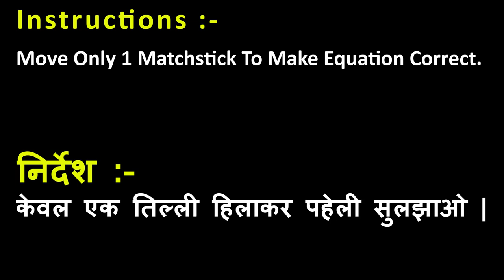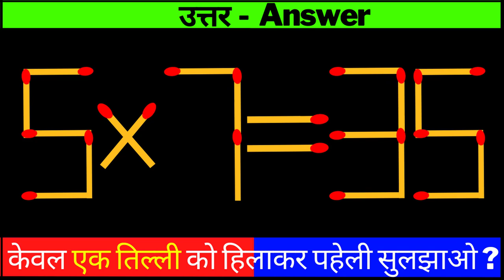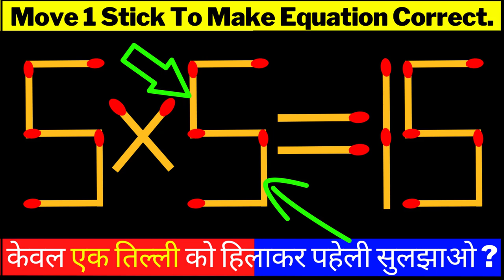MATCHSTICK MATH PAHELI | MATHEMATICS PUZZLE | गणित पहेली | माचिस पहेली उत्तर सहित | Bright Side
Chapters:-
0:00 Intro
0:24 Matchstick Puzzle 1
1:14 Matchstick Puzzle 2
2:03 Matchstick Puzzle 3
2:52 Ending